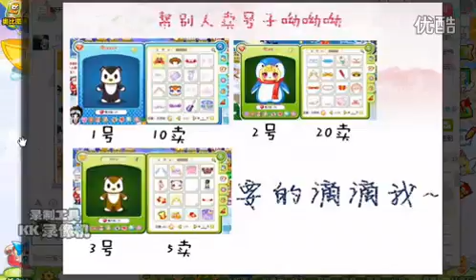【 萌彩婷婷】新活动试玩 娇气也要付出？！ 衣柜送！ 奥比岛